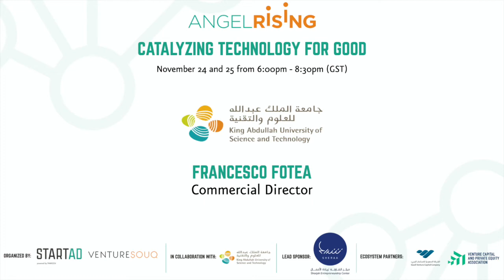Angel Rising 2020: KAUST Interview with Francesco Fotea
The Angel Rising Investor Education Symposium is an annual event co-hosted by startAD at New York University Abu Dhabi (NYUAD) and VentureSouq. The Symposium is aimed at building awareness, access, and a better understanding of what it takes to become an investor in mission-driven technology enabled companies, and to ultimately inspire more investors to fuel greater innovation in the UAE, KSA and beyond.

Attendees get to engage in panel discussions focusing on conscious investing and access education on key topics related to Angel Investing, demystify the startup investing landscape, facilitate conversation among the community and industry leaders.

In 2020, KAUST has partnered with startAD and VentureSouq during both the Angel Rising Symposium and the Conscious Investor Fellowship. Watch this interview with Francesco Fotea, Commercial Director of KAUST Innovation Fund to learn more about the partnership and what startups KAUST is interested to invest in.